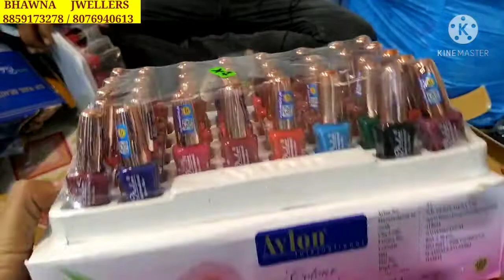FREE Holi offer ❤️❤️BRIDAL JEWELLERY SHOP#bridaljwellerysetwholesaleshop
BHAWNA JWELLERS

SHOP NO 2  DARGAAH

 NO .1  PUL QUTAB ROAD

.110006

DEALING IN ALL COSMETIC
BRA PANTY
BELT PURSE
BINDI CHURI
KADE KANGAN
A TO Z ALL LADIES MAKEUP ITEM CALL FOR YOUR ALL NEED IF PARLOURS
.IF YOU ALSO WANT TO START A BUSINESS FROM SMALL AMOUNT THEN TAKE ADVISE FROM THIS SHOP

 PROMOTION PLEASE MAIL